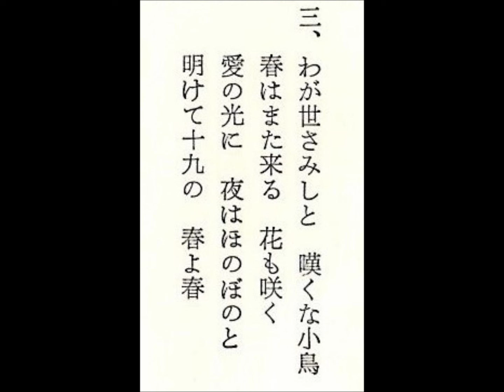昭和を唄う《十九の春》大月みやこ